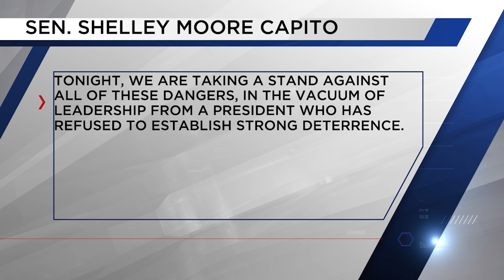Foreign Aid Bill passes, WV Congressmen and women all vote yes